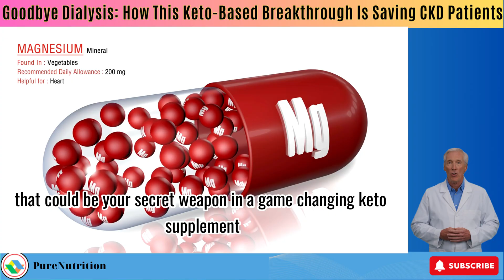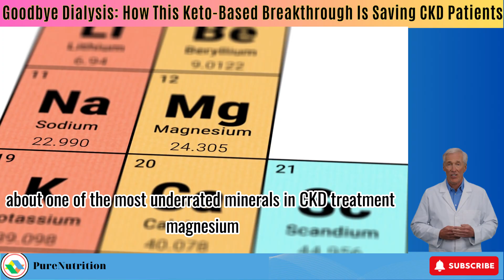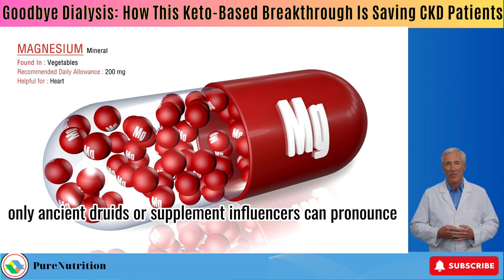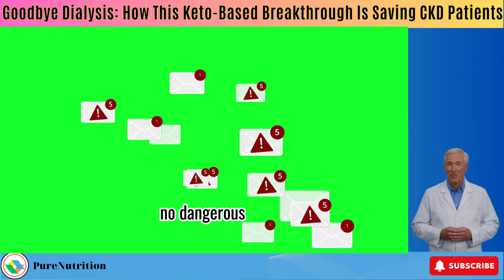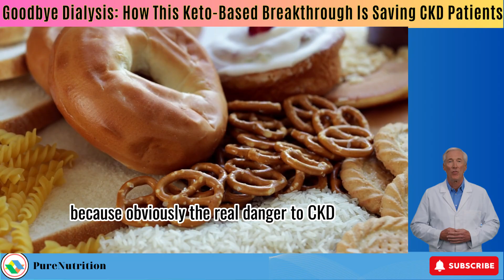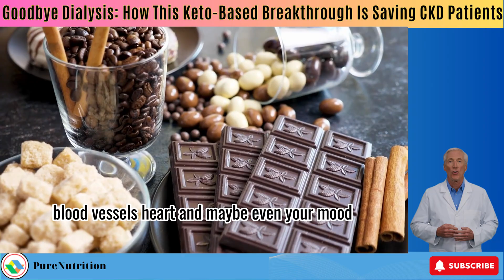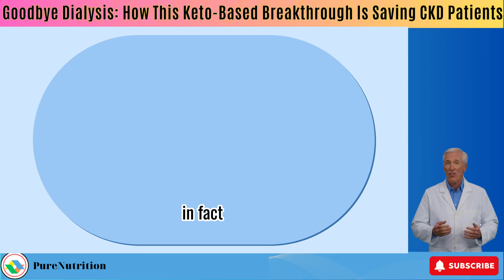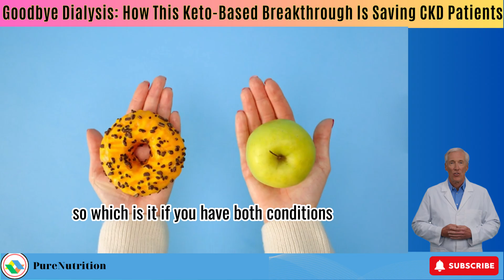Goodbye Dialysis How This Keto Based Breakthrough Is Saving CKD Patients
In this eye-opening video, discover the keto-based breakthrough that’s helping even stage 5 CKD patients avoid dialysis. We reveal how keto analogues can make protein almost “optional,” protect kidney function, and extend life expectancy. You’ll learn the truth about magnesium the underrated mineral that can lower phosphorus, fight inflammation, and boost health and how to control dangerous phosphorus levels through smart diet choices and binders. We also tackle myths about chocolate, Tylenol safety, and what to eat if you have both CKD and diabetes. Packed with science, practical tips, and myth-busting facts this is essential knowledge for anyone fighting kidney disease.